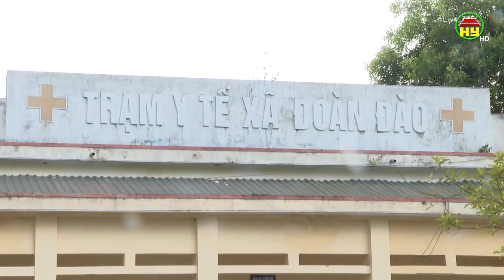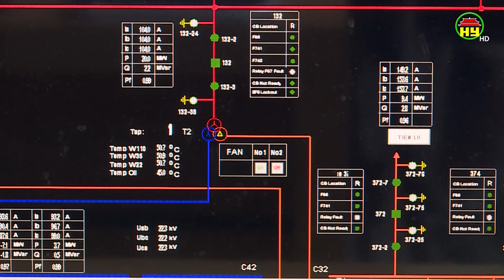Quá tải gây chập, cháy đường dây tải điện